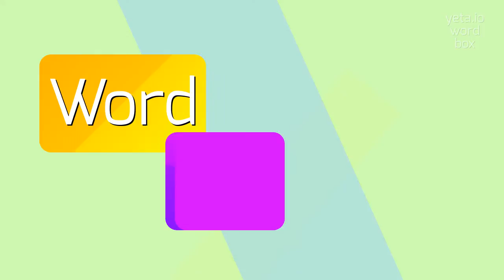How to say "aramayoite"! (High Quality Voices)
Watch in this video how to say and pronounce "aramayoite"!